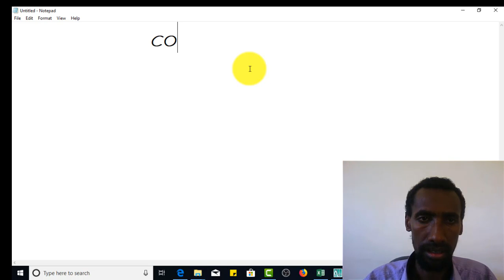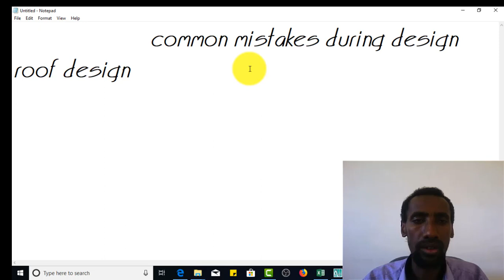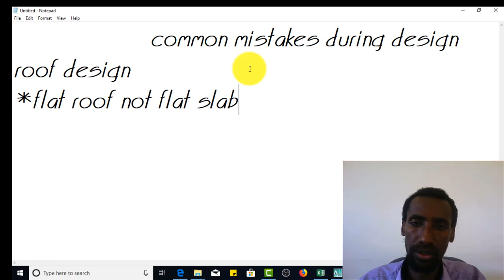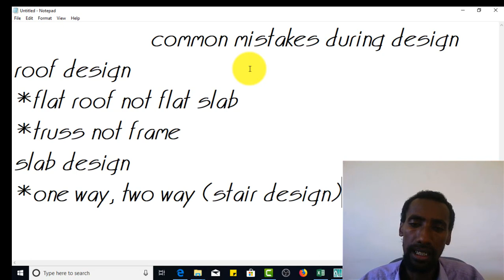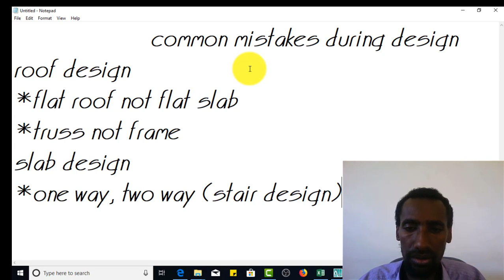#15 በመመረቂያ ፕሮጀክት ላይ የሚያጋጥሙ ስህተቶች//HOW TO CORRECT CRITICAL MISTAKES DURING DESIGN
general about design and construction sequence, listing frequent mistakes we make during design being understanding incorrectly, discussing what makes those considerations wrong, coming up with what is the right consideration,